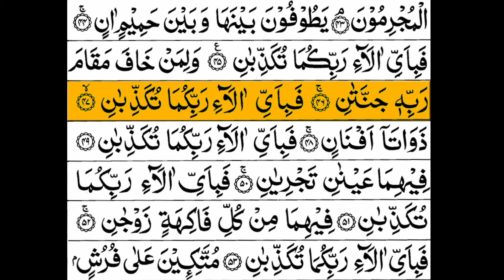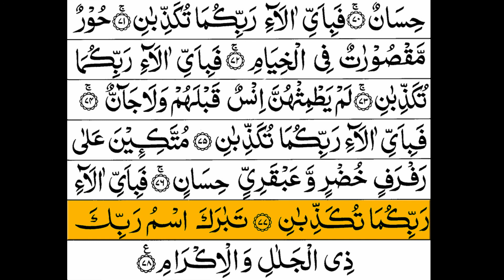Surah Ar Rehman Recited By Sheikh Sudais | Surat ur Rehman | Surah Al Rahman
surat Ar rehman Ar Rahman Surah Ki Talawat | Surat ur Rehman | Surah Al Rahman | Surah Rehman Online Reading

Surah Rahman Ki Talawat | Surah Rehman With Arabic Text | Surah Ar Rehman|

surah rehman,surah ar rahman,surah rahman pdf,surah al rahman,surah rahman read online,surah,rahman read,surah rahman mp3 download

Ar Raḥman (Arabic: الرحمان‎, "The Merciful" is the 55th Chapter (Surah) of the Quran with 78 verses (ayat).

qari sudais
surat ur rehman